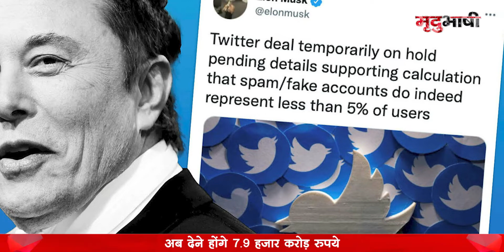Twitter deal canceled, अब Elon Musk को देने होंगे 7.9 हजार करोड़ रुपये | Mradubhashi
टेस्ला के सीईओ और दुनिया के सबसे अमीर व्यक्ति एलन मस्क ने शुक्रवार को ट्विटर खरीद डील कैंसिल कर दी। 44 अरब डॉलर की इस डील को खत्म करते समय मस्क ने कहा - कंपनी अपने प्लेटफॉर्म पर मौजूद फेक या नकली ट्विटर अकाउंट्स से जुड़ा डेटा मुहैया कराने में नाकाम रही है।